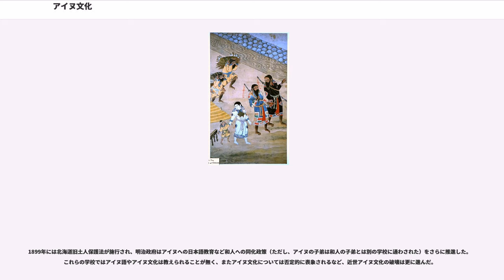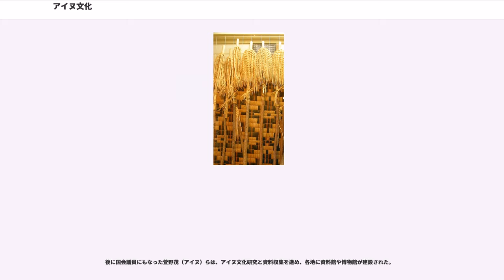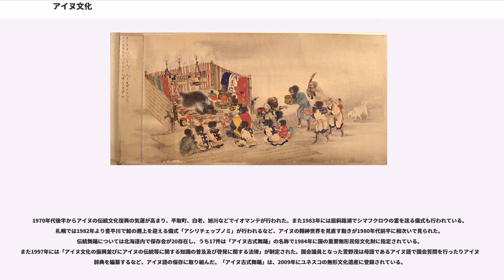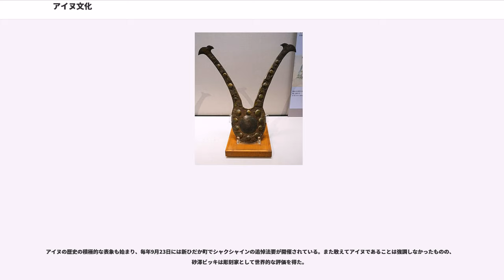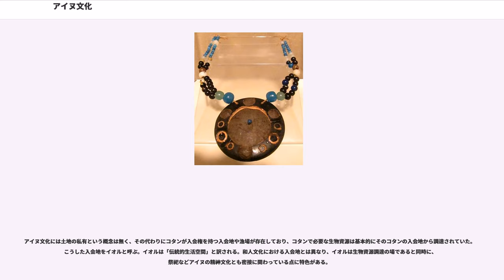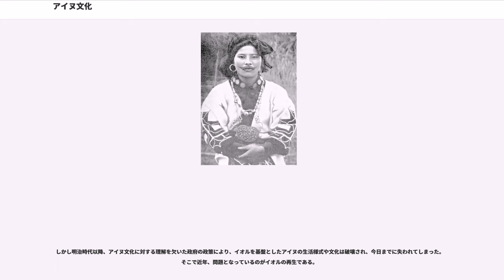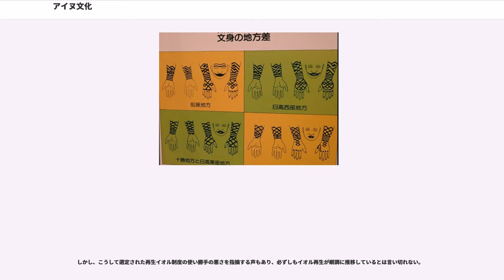アイヌ文化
アイヌ文化（アイヌぶんか）とは、アイヌが13世紀（鎌倉時代後半）ころから現在までに至る歴史の中で生み出してきた文化である。現在では、大半のアイヌは同化政策の影響もあり、日本においては日常生活は表面的には和人と大きく変わらない。しかし、アイヌであることを隠す人達もいる中、アイヌとしての意識は、その血筋の人々の間では少なからず健在である。アイヌとしての生き方はアイヌプリとして尊重されている。アイヌ独特の文様（アイヌ文様）や口承文芸（ユーカラ）は、北海道遺産として選定されている。前時代の擦文文化とアイヌ文化の違いについては、「蝦夷#えぞ」の項を参照。

アイヌ文化という語には二つの意味がある。ひとつは文化人類学的な視点から民族集団であるアイヌ民族の保持する文化様式を指す用法であり、この場合は現代のアイヌが保持あるいは創造している文化と、彼らの祖先が保持していた文化の両方が含まれる。もうひとつは考古学的な視点から、北海道や東北地方北部の先住民が擦文文化期を脱した後に生み出した文化様式を指す用法である。

擦文文化期の終わりに全く別の民族が北海道に進入してアイヌ文化を形成したわけではないということである。これは、和人が12世紀まで平安文化を保持し、13世紀から鎌倉文化と呼ばれる時期に移行した状況に近い。すなわち担い手は同じであるが、文化様式が変化したということである。

ここで問題となるのは、「アイヌ文化」という語が「ある民族集団の文化」と「歴史上のある時期に存在した文化様式」のいずれも意味するという状況のわかりにくさである。アイヌは現在も民族集団として存在しているが、現代のアイヌはチセに住み漁労採集生活を送っているわけではないから、考古学的な意味でのアイヌ文化を保持しているとは言えない。しかし現代のアイヌは考古学的な意味でのアイヌ文化を担った人々の末裔であり、現代のアイヌの保持する文化様式もまたアイヌ文化と呼ばれる資格を持つのである。

瀬川拓郎は2007年にこうした問題の存在を指摘し、中世から近世にかけての（考古学的な文脈での）「アイヌ文化」を、北海道考古学史上最も重要な遺跡の1つである二風谷遺跡にちなんで「ニブタニ文化」と呼ぶことを提案している。

本項では「近世以前のアイヌ」節において考古学・歴史学的な意味での「アイヌ文化」について主に解説し、「近代のアイヌ」「現代のアイヌ」節において、文化人類学・社会学的な意味での「アイヌ文化」について主に解説する。

考古学的な意味でのアイヌ文化は、鉄製鍋、漆器の椀、捧酒箸（ほうしゅばし）、骨角器の狩猟具、鮭漁用の鉤銛、伸展式の土葬など物質文化面での特徴を目印としている。またアイヌ文化には地域によって差異が存在していたことが知られている。間宮林蔵の『北夷分界余話』によると、樺太アイヌは犬橇やスキーを使用するなど、オホーツク文化からの影響を伺わせる文化要素を取り入れていた他、近世に入っても土器の製作、竪穴式住居の使用という、北海道では中世アイヌ文化に限られる文化要素を保持していた。鎧の形状も北海道アイヌとは異なり、胸甲と腰部の装甲が一体となった独特のものであった。

樺太アイヌはミイラ製作を行うという点でも注目を集めている。ミイラ製作はオホーツク文化圏でも北海道のアイヌ文化でも行われない。

アイヌ文化が成立した時期のアイヌはコタン（小村・大体5、6軒）単位で生活を営んだと考えられている。その後、15世紀頃から交易や和人あるいはアイヌ同士の抗争などから地域が文化的・政治的に統合され、17世紀には和人から惣大将と呼ばれる河川を中心とする複数の狩猟・漁労場所などの領域を含む広い地域を政治的に統合する有力な首長が現れていたと推察されている。しかし、シャクシャインの戦い後には商場（あきないば）知行制や場所請負制が発展・強化されることによって場所ごとに分割されることとなり、アイヌの地域統一的な政治結合も解体されていった。

また近年、アイヌ社会が極端な富の偏在を伴う格差社会だったのではないかとの説が発表されている。瀬川拓郎は文献資料や墓の発掘調査結果などから、近世アイヌ社会はカモイと呼ばれる首長、その下の階層であるニシパ、平民、そして隷属民であるウタレという4つの階層に分かれており、カモイに富が集中していたのではないかと指摘している。

なお、アイヌは時に和人と敵対したが、アイヌ同士でも一枚岩というわけではなく、時に武器を用いて集団同士の抗争が勃発していた。特にメナシクルと、シュムクルの対立...